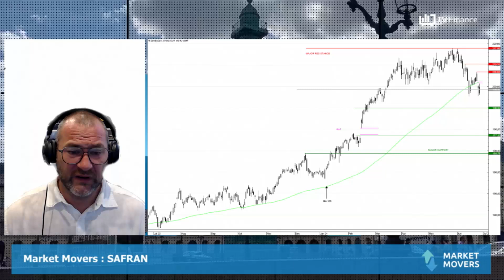SAFRAN : Retour à la normale ?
SAFRAN : Après avoir pâti du repli d'Airbus sur fond d'alerte sur le nombre de livraisons et son impact dans la descente de compte de résultats, les cours semblent avoir repris leur tendance de long terme. Pour autant est-ce suffisant pour revenir sur le titre ?